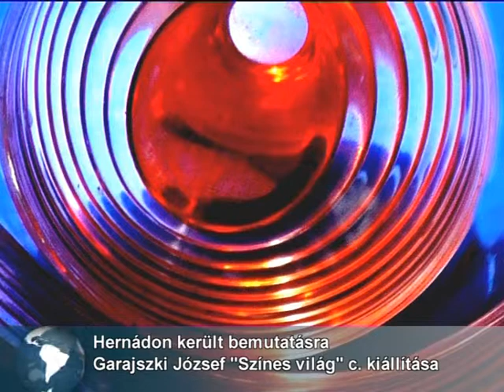"Színes világ" Hernádon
Hernád Község Önkormányzata és Művelődési Háza fotókiállítást szervezett Garajszki József alkotásaiból. A tárlat a „ Színes világ" nevet kapta.